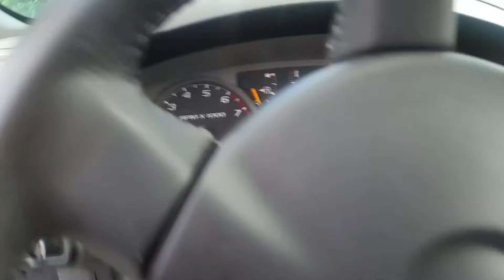2006 GMC Canyon